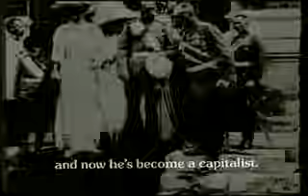Yiddish-Anarchist song "In ale gasn/Hey, hey, daloy politsey!"("Down with the Police")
אין אַלע גאַסן, וווּ מען גייט,
הערט מען זאַבאַסטאָווקעס.
ייִנגלעך, מיידלעך, קינד־און־קייט,
שמועסן פֿון נאַבאָווקעס.

גענוג שוין, ברידער, האָרעווען,
גענוג שוין באָרגן־לײַען,
מאַכט אַ זאַבאַסטאָווקע,
לאָמיר, ברידער, זיך באַפֿרײַען!

ברידער און שוועסטער,
לאָמיר זיך געבן די הענט,
לאָמיר מיקאָלײַקעלען
צעברעכן די ווענט!
היי, היי, דאָלוי פּאָליציי,
דאָלוי סאַמאָדערזשאַוויע וו׳ראָסיי!

ברידער און שוועסטער,
לאָמיר גיין צוזאַמען.
לאָמיר מיקאָלײַקעלען
באַגראָבן מיט דער מאַמען!
דאָלוי סאַמאָדערזשאַוויע וו׳ראָסיי!

נעכטן האָט ער געפֿירט
אַ וועגעלע מיסט,
הײַנט איז ער געוואָרן
אַ קאַפּיטאַליסט.
דאָלוי סאַמאָדערזשאַוויע וו׳ראָסיי!